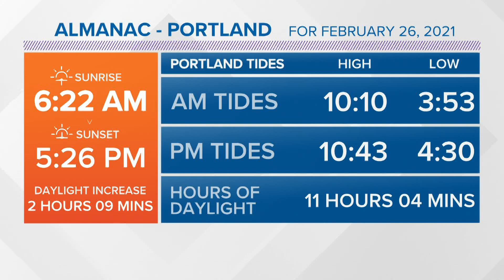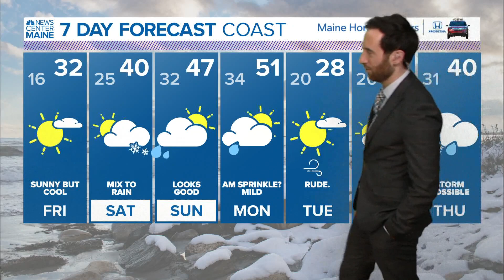NEWS CENTER Maine Weather Video Forecast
NEWS CENTER Maine Weather Video Forecast: UPDATE Thursday February 25, 2021. 6:00pm